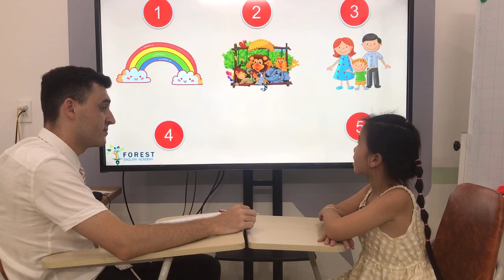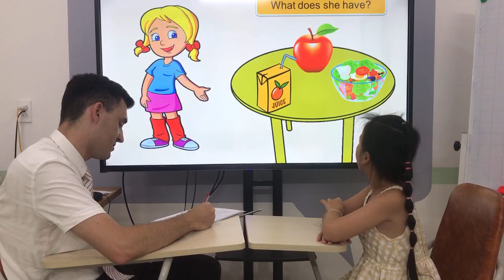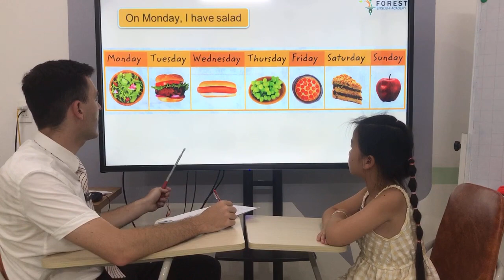[Ivy - Timber 3] - BE1 - Unit 7_ Speaking Test